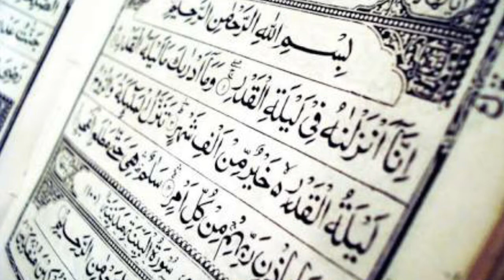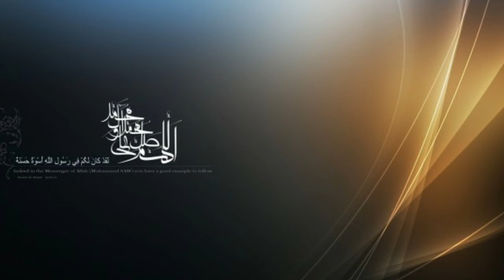New Best Naat (Hazrat Asad iqbal ) bohat hi Behtrin Andaz